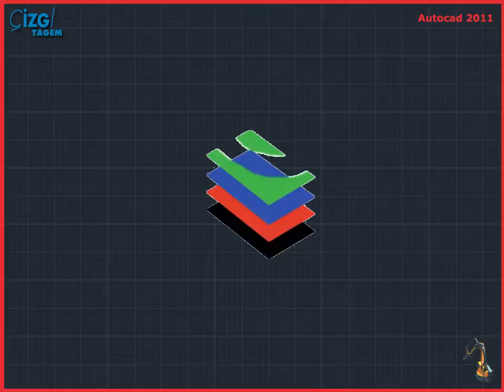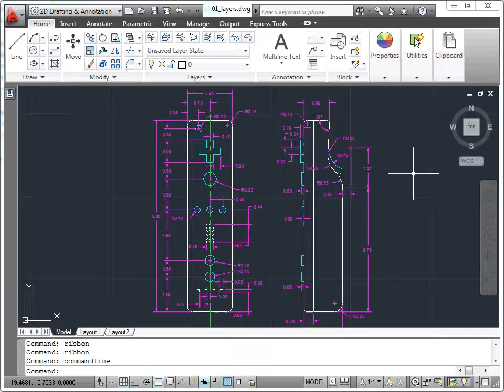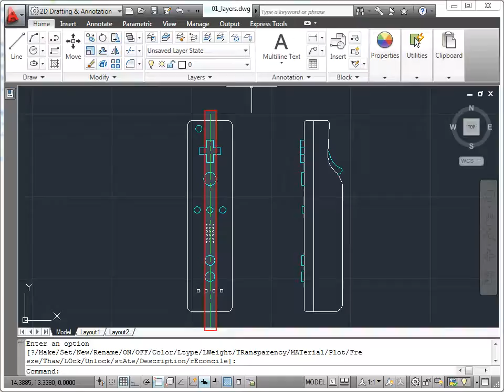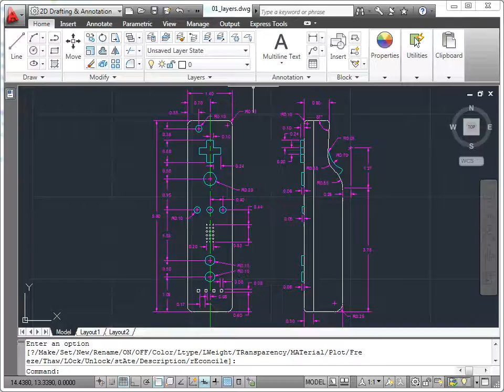AutoCAD 2011 - 11 Çizim Org.: 01 Katmanları Anlamak